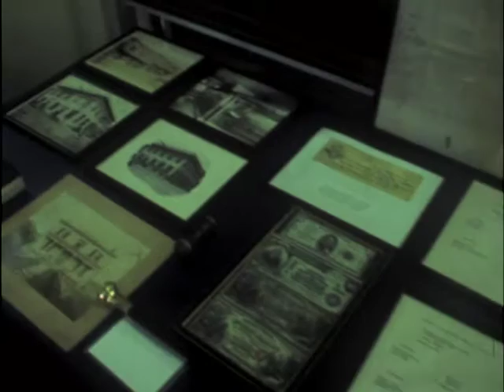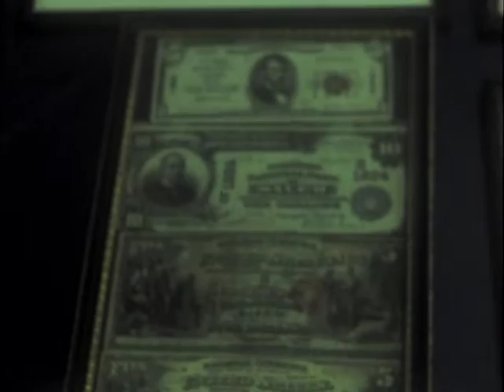05/24/71 One hundredth anniversary of Farmers National Bank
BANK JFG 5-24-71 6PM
 A SALEM BANK THAT WAS ORGANIZED DURING RECONSTRUCTION...TODAY CELEBRATED ITS 100TH ANNIVERSARY
SILENT FILM/VOICE OVER: AT HIGH NOON TODAY CHAIRMAN OF THE BOARD OF FARMERS NATIONAL BANK C.E. TED WEBBER CUT A LARGE BLUE RIBBON THROWING OPEN THE DOORS AGAIN TO THE RECENTLY REMODLED BANKING INSTITUTION...HERE IS HOW WEBBER DESCRIBED A HUNDRED YEARS OF BANKING.
SILENT FILM/VOICE OVER:
:15
SUPER: Farmers National Bank
TIME.
SUPER: C.E. Webber AUDIO TAPE/ SIL. FILM AUDIO TAPE 10 YEARS